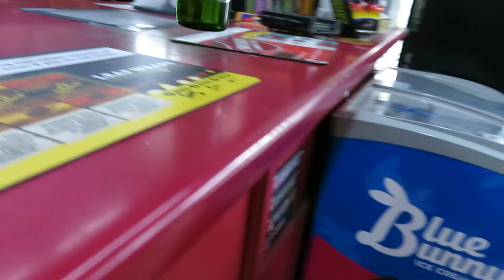HAPPY MOTHER'S DAY VLOG WE HIT 1k SUBSCRIBERS!! THANK YOU ALL!!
We're on our way guys!! Couldn't have done it without you!! Stay down with us, we have so much in store for you.